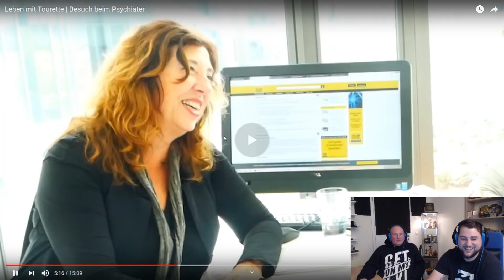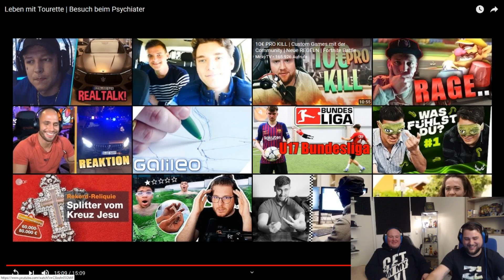Schraube locker? | Leben mit Tourette | Beim Psychiater!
LuL
LuL
UFF
Huch

Title: Sugar Zone
Artist: Silent Partner
Genre: Rock
Mood: Happy